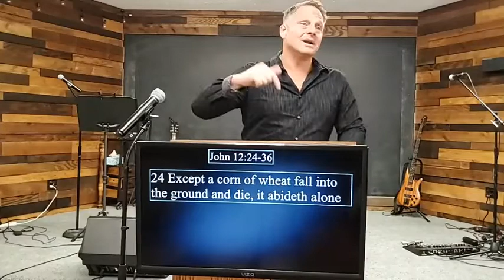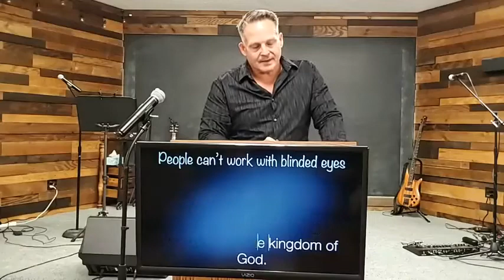You are Free! Work While It is Day!